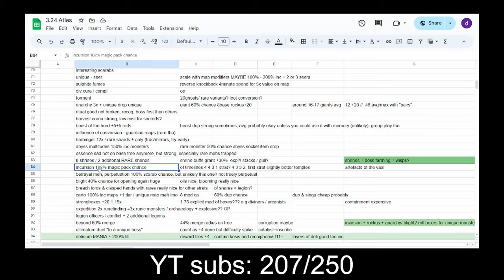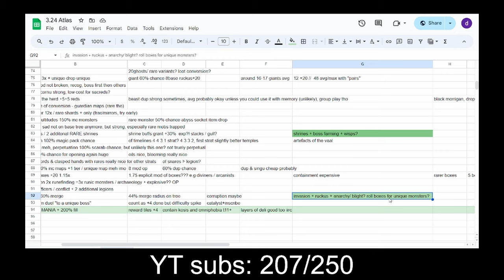Best Scarabs Combinations, which to Buy, Sell and Use PoE 3.24 Necropolis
how do use your new scarabs the most efficient - theorycrafting